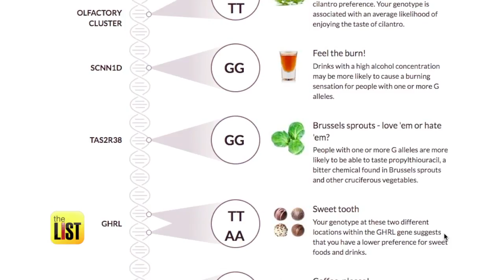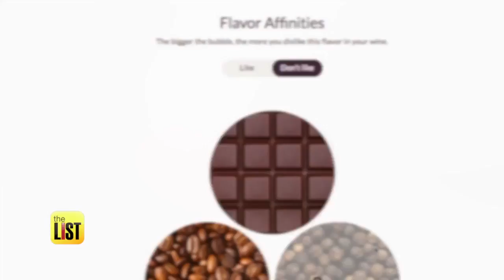How to Make Your Wine Taste Better in 3 Steps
Science has helped make our lives easier in a lot of ways and now its making picking the right wine easier too. Vinome is a company that uses DNA testing to find the right wine for your body's palate. We're showing you how a little bit of science can make your wine go a long way in just a few steps, with the help of Vinome co-founder Shannon Kieran.